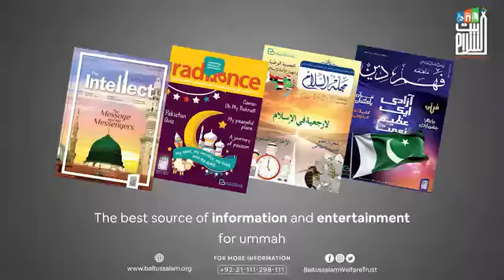Na pakki shaitan ki gheza. (ناپاکی شیطان کی غذا )Molana Abdul Sattar